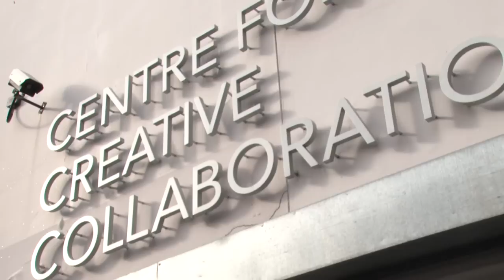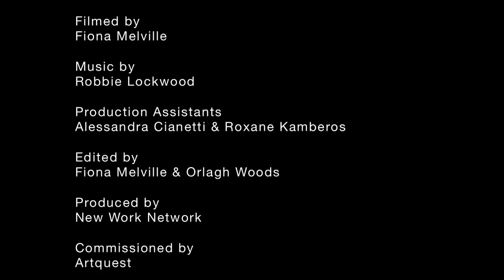Yoko Ishiguro & Fiona Templeton - Mixing It Up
'Mixing It Up: An Intergenerational Perspective' is a series of 5 short filmed dialogues between two artists / artist groups across different generations exploring how they sustain their practices.

The films consider similarities and differences between the contexts, modes and conditions of respective artistic practices from the late 60's to the present day, while also looking at approaches to sustaining practice over the years both from a practical and critical perspective. The films will be released weekly.

This is the third film of the series - a dialogue between Yoko Ishiguro and Fiona Templeton

Yoko Ishiguro is a performance maker, performer and actress. She studied psycholinguistics  at the University of Tsukuba and has worked with theatre companies in Japan. In 2005, she started to make her own site-specific pieces and to explore the relationship between time and distance as well as presence and absence, self and non-self, and the functions of those dichotomies. She has performed in Japan, China, Indonesia, UK and other parts of Europe and is currently studying on  the Contemporary Performance Making MA course of Brunel University.

Fiona Templeton's work includes poetry, installation and performance. She is director of the New York-based group The Relationship, specialising in experimentation in language, relationship with the audience, and use of site.  Current work includes Aguas Dulces, Aguas Saladas, in the San Juan Estuary in Puerto Rico, and a 6-part performance epic, The Medead, forthcoming in New York in December. She has received awards in various disciplines and has published 12 books. Fiona leads the MA in Contemporary Performance Making at Brunel University.

Filmed by Fiona Melville. Music by Robbie Lockwood.

Supported by Arts Council England, University of the Arts London and Student Enterprise & Employability